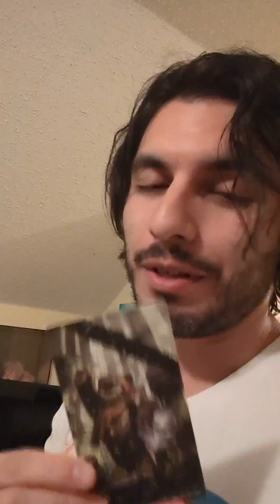Legion Gencon 2023 video diary compilation